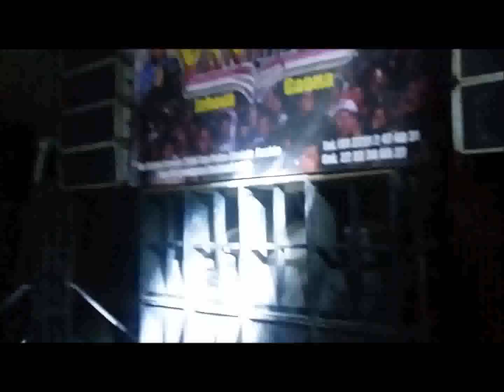la 2a de sinverguenza sonido yankyss san andres cholula 2016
222 de mayo 2016 la santisima de san andres cholula puebla